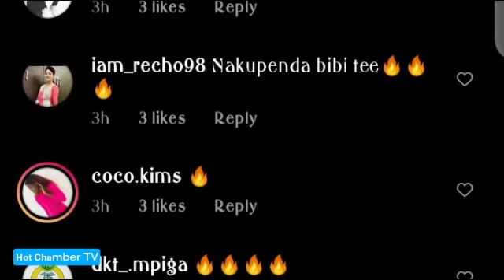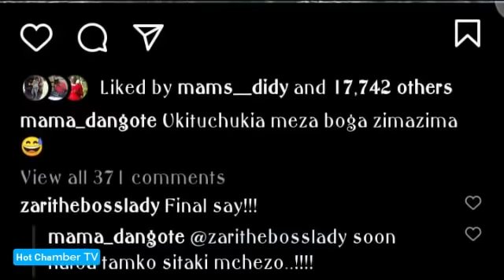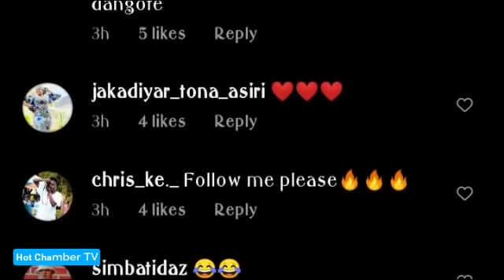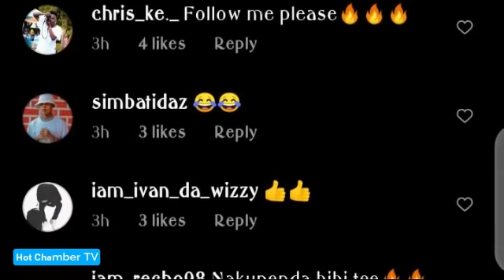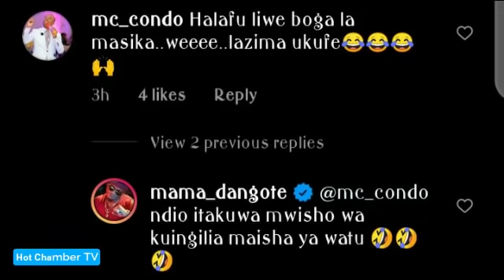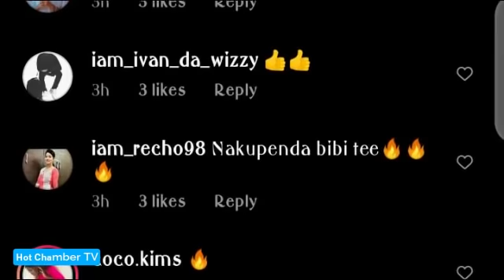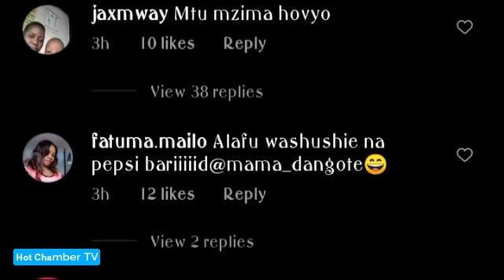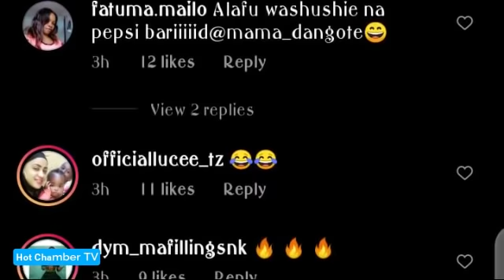WOOOW! Tamko Lililotolewa Na Familia Ya Diamond Leo Na Zari Amesema Haya, Wamefurahia Haya Maamuzi